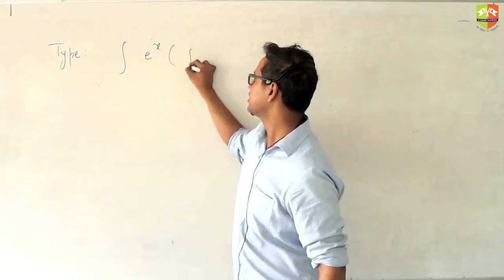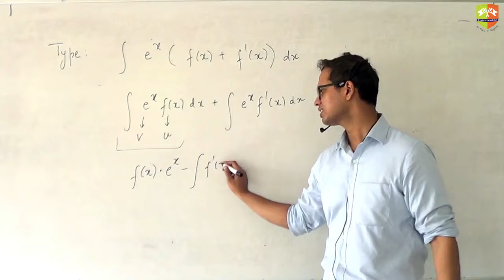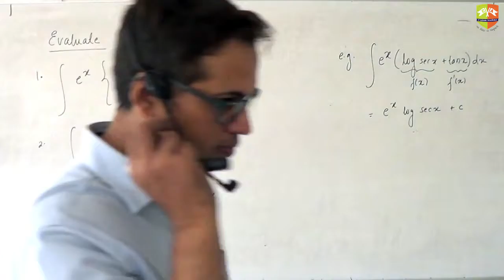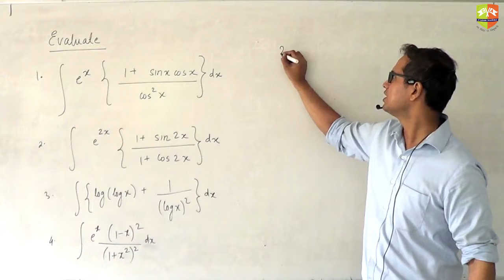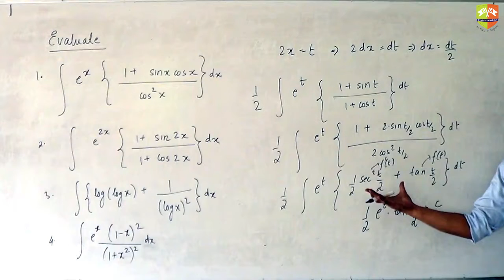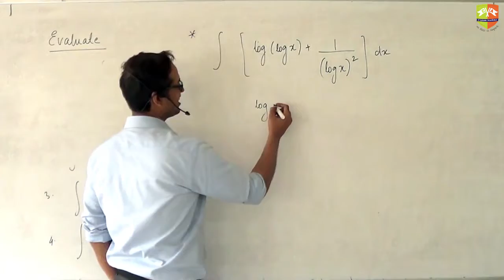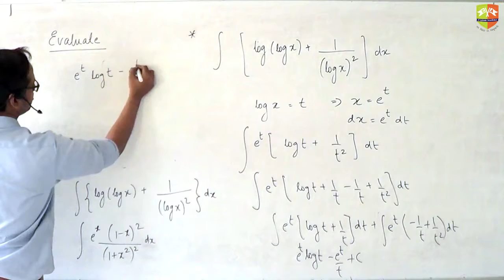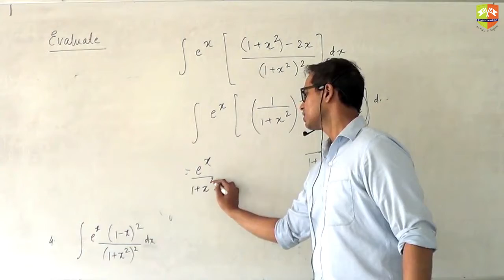INDEFINITE INTEGRALS 18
Enjoy Learning!!!

for mock tests and topic wise Daily Practice Sheets. JEE, JEEADV, CentumAcademy JEE2020 JEE, JEEADV, CentumAcademy JEE2020 XXI